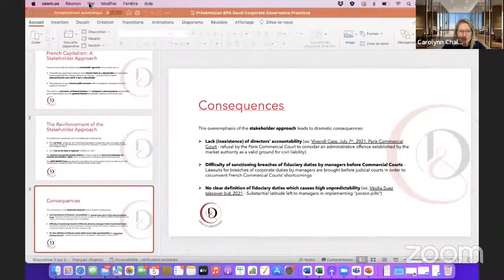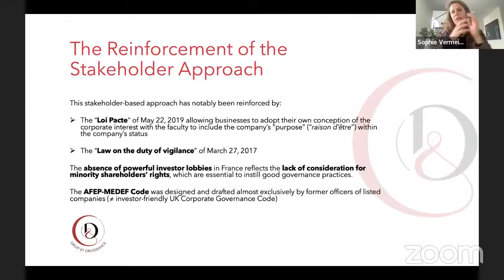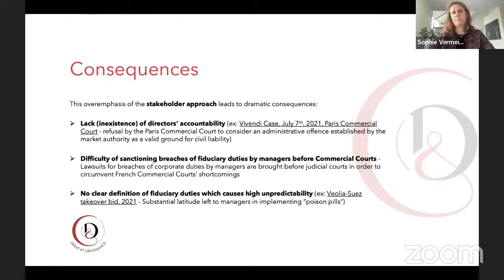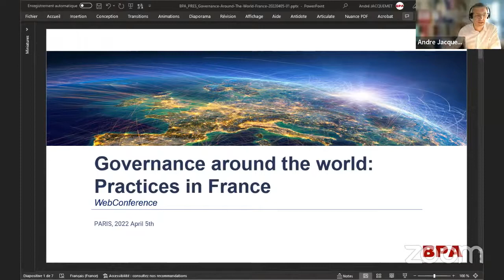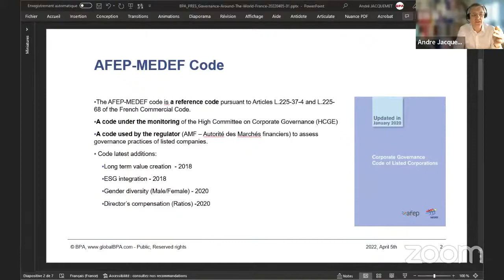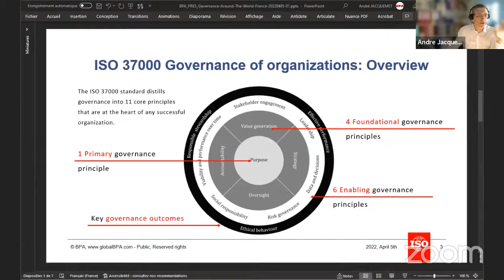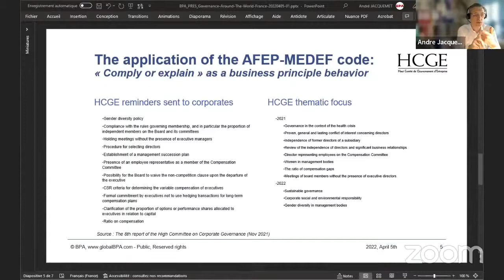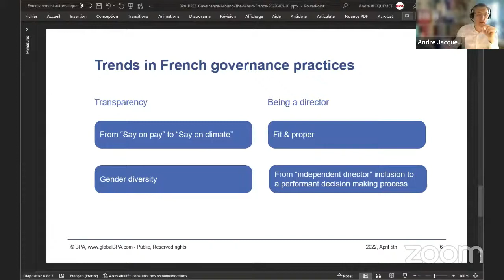Governance Around the World: France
Trends in French governance have shown a focus on the following essential aspects:
* Emphasis on organizational purpose « raison d’être »
* Preservation of shareholder dialogue and the protection of shareholders’ rights
* Accountability of management bodies, particularly with regard to the determination of their remuneration
* Environmental, social and governance (ESG) issues
This 1 hour webinar discusses these trends and the French approach to corporate governance.